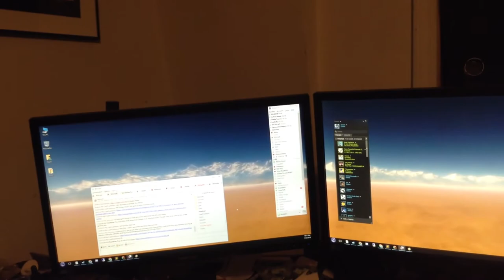Basic Animated Background Test